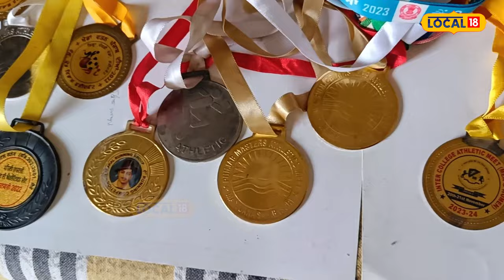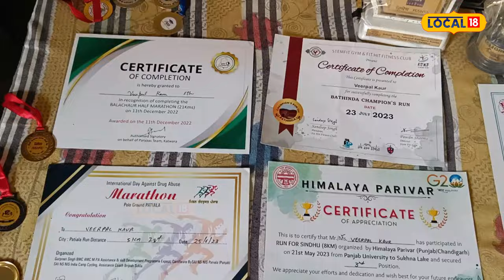Faridkot News | ਗੋਲਡ ਮੈਡਲ ਜਿੱਤਣ ਵਾਲੀ ਖਿਡਾਰਨ ਝੋਨਾ ਲਗਾਉਣ ਲਈ ਹੋਈ ਮਜਬੂਰ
ਫਰੀਦਕੋਟ ਜ਼ਿਲ੍ਹੇ ਦੇ ਪਿੰਡ ਅਜੀਤ ਗਿੱਲ ਦੀ ਰਹਿਣ ਵਾਲੀ 25 ਸਾਲਾ ਅਥਲੀਟ ਵੀਰਪਾਲ ਕੌਰ ਇੱਕ ਮਜ਼ਦੂਰ ਪਰਿਵਾਰ ਨਾਲ ਸਬੰਧ ਰੱਖਦੀ ਹੈ ਅਤੇ ਹੁਣ ਤੱਕ ਰਾਜ ਪੱਧਰ 'ਤੇ ਦੋ ਸੋਨ ਅਤੇ ਚਾਰ ਕਾਂਸੀ ਦੇ ਤਗਮੇ ਜਿੱਤ ਚੁੱਕੀ ਹੈ।